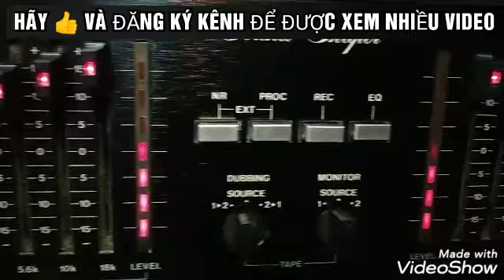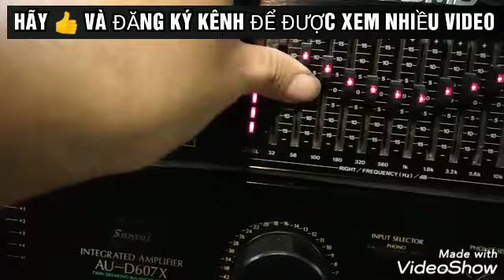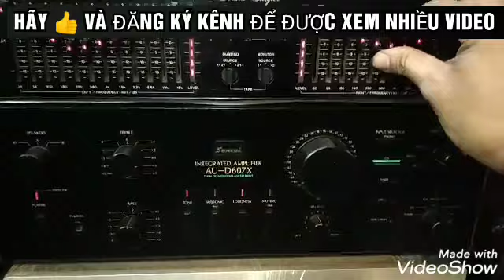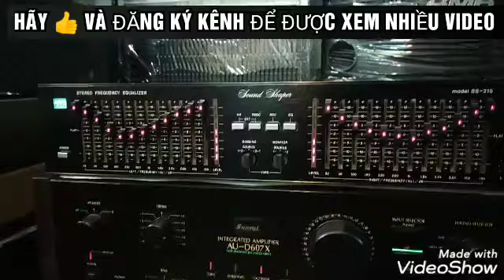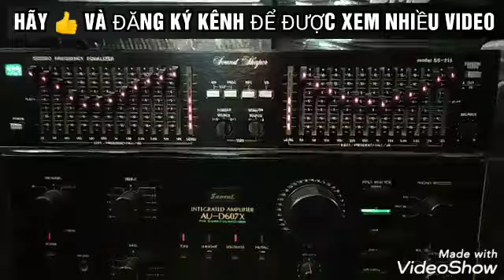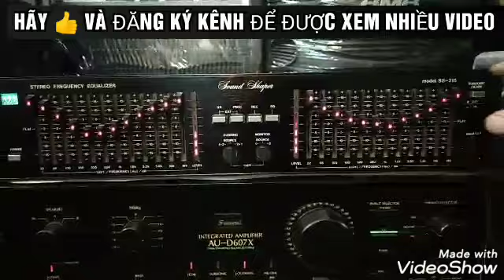Lọc xì ADC SS-215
Máy chạy đa cầu điện, máy cực đẹp, chất âm hay
Kích thước ngang 43.5cm
Mọi chi tiết xin liên hệ em nam 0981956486zalo & fb hoặc đến trực tiếp shop tại số 8 ngách 26 ngõ trần cao vân chợ trời hà nội để xem hàng